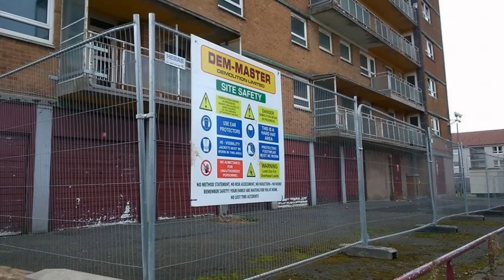Tarfside Oval demolition Preparation 2015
The Tarfside oval towerblocks in the Cardonald have dominated the Skyline from the 1960's to present, now they are being prepared to be Imploded on September 20th 2015, here's a slide show i have created showing pictures of the preparation work so far, part 2 will be out after they have been blown up. enjoy :)